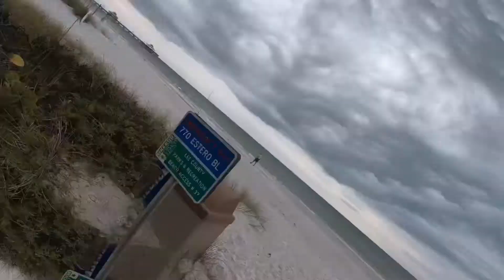Big Snook demolishes my top-water